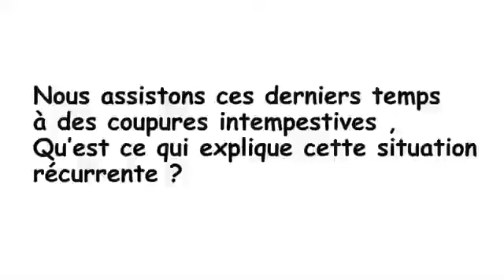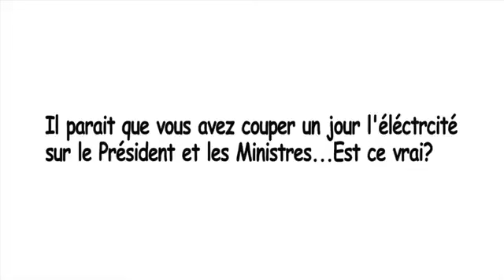la SNE (Société Nationale d'Electricité)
TAWA (DP) Directeur de Production repond aux consommateurs.